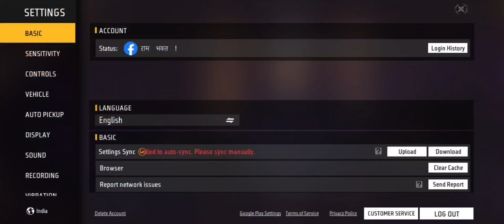Isagi Ring || Free fire new event || today event || 1 spin event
Isagi Ring || Free fire new event || Free fire new ISAGI RING || today event || 1 spin event

FREE FIRE NEW OBB 47 UPDATES KODA CHARACTER FULL DETAILS

50 changes in new OB47 Update

ob47 update
ob47 update new evo bundle
free fire ob 47 update
top new changes in ob47 update
Free Fire Ob 47 updates || New Upcoming Update || Free fire new Update || Free fire new Character

Free fire new vehicle
Free fire new free diamond trick
Free fire today event
Free fire new bundle today

Diwali Giveaway Event || Lucky draw || Diwali Lucky Draw || Free Emote || Free Gun Skin

Dark vs Light Event || Diwali Event || Free fire today event || Free fire dark vs Light Event

Free fire new glow wall event kaise pura kare
Free glow wall kaise niklega
Diwali Event free fire free glow wall kaise niklega
Diwali Event Pure Kaise kare
How to complete Diwali Event
Diwali par free ka bundle kaise le
Magic' cube
Diwali Event magic cube
Diwali emotes
Free Diwali emote kaise le

[ L I V E 🔴 ] NEW RANK SESSION ‼️ [ KYA HUM LOG IS BAAR GRANDMASTER PUSH KAR SAKTE HAIN ] ❓